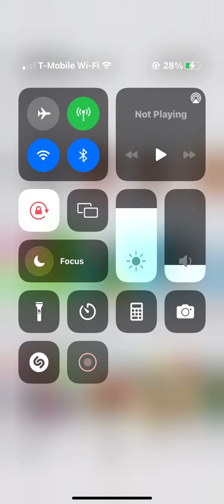Berries prison run